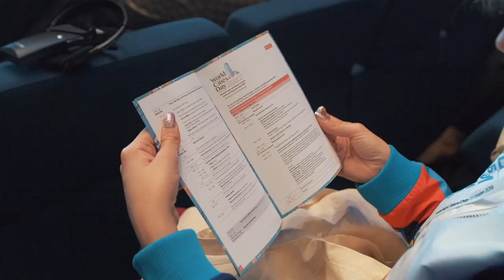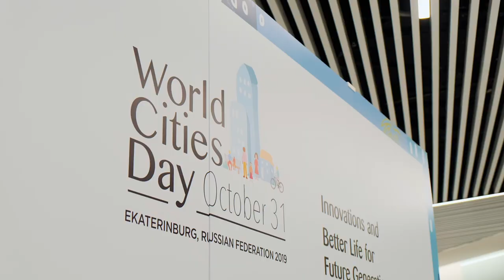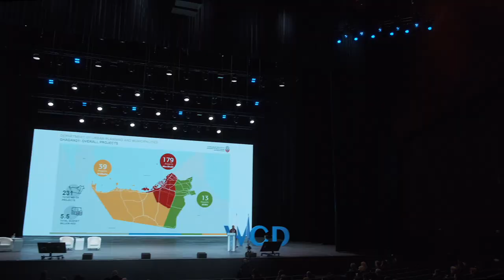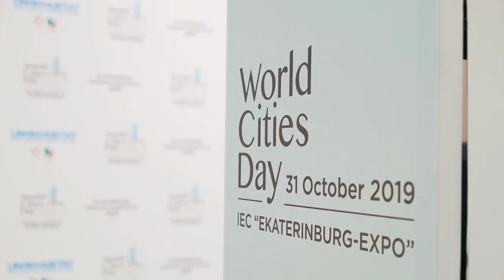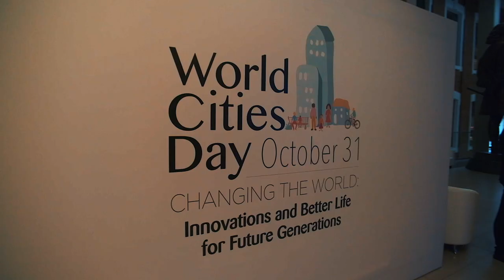World Cities Day 2019 in Ekaterinburg Russia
On 31 October  2019 the city of Ekaterinburg, Russia hosted the Global Observance of World Cities Day - the first time the Global Observance has been held in Russia. The Observance attracted over 650 participants from a record number of countries and the theme was "Changing the world: Innovations and a better life for future generations". The 2019 edition of the Shanghai Manual was launched and there were live links to celebrations in Spain, Moscow region and UNESCO’s Paris Headquarters